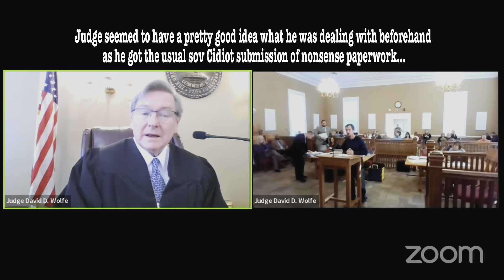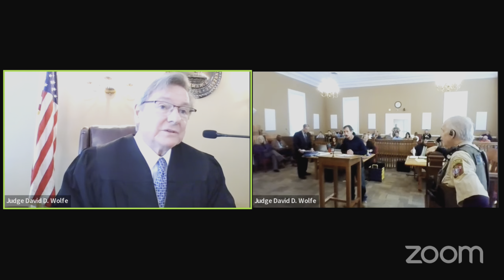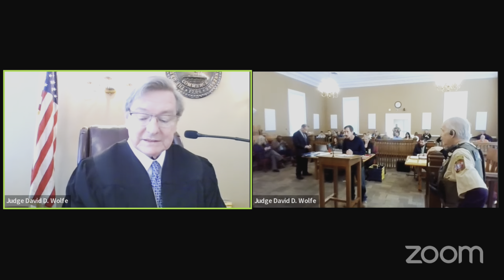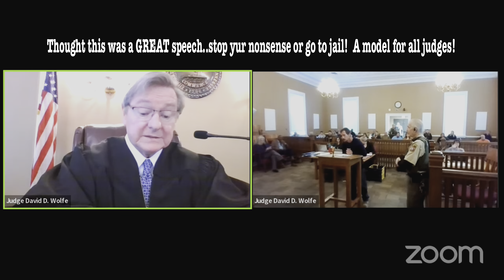JUDGE OBLITERATES SOVEREIGN IDIOT! It is OH SO GLORIOUS!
Sovereign citizen refuses to identify himself to the court…it does NOT end well for him!  Yet another example of what our courts deal with every day…